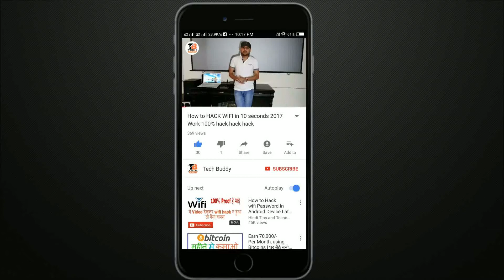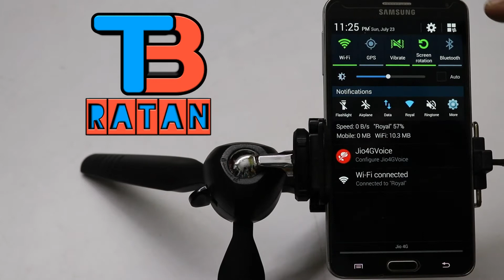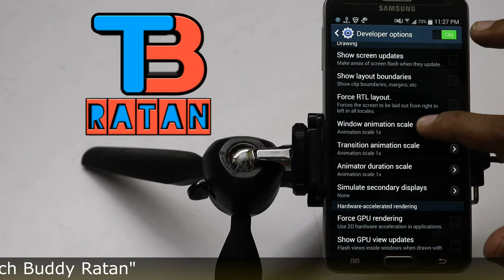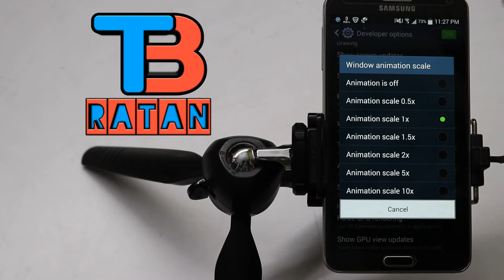How to make your android phone faster without root [Best Android Tricks]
Friends in this video you will learn that How to make your android phone faster without root, it's a very east trick to boost your android device speed. This is one of the best android tricks available in 2017.

Watch out few more amazing videos...

JioPhone Launched for Free [Price Zero], Rs 153 per month, JIO Feature Phone available from 15th Aug

JIO News: JIO Monsoon OFFER Launched | 349, 399 JDDD New Plans | Free 4G Data Again For 3 Months

How to know my smartphone is Original, How to check fake phone, Real vs Fake Mobile

How to Root Xiaomi Redmi Note 3 Without PC | Root Redmi Note 3 without PC in easy steps [Hindi/Urdu]

JIO DTH Live Stream Demo | JIO DTH Features, Plan, Price, Review, Launch | JIO Set Top Box Unboxing

Canon EOS 80D Unboxing India, Best DSLR Camera for YouTube Videos 2017, best dslr camera 2017 -Hindi

About : Tech Buddy is a YouTube Channel, where you will find technological videos in Hindi, New Video is Posted Everyday :)

About : Latest Tech News is a YouTube Channel, where you will find technological videos in Hindi, New Video is Posted Everyday :)